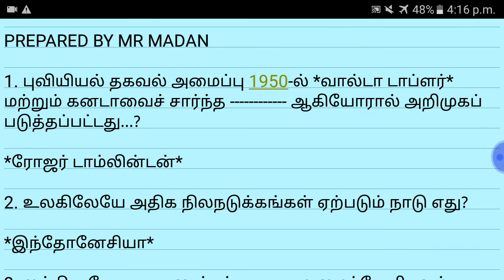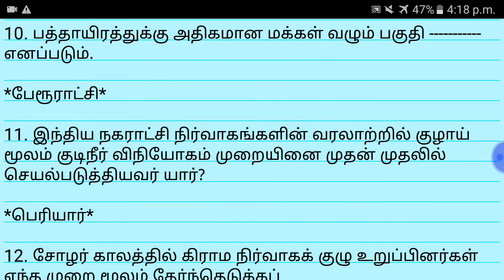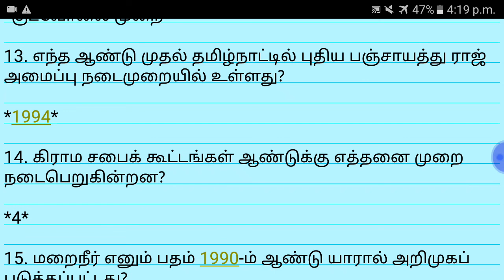TODAY QUESTIONS & ANSWERS || FEB 7, 2020 || இன்றைய கேள்விகள் மற்றும் பதில்கள் தமிழில் || TNPSC G 1&2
Question pdf